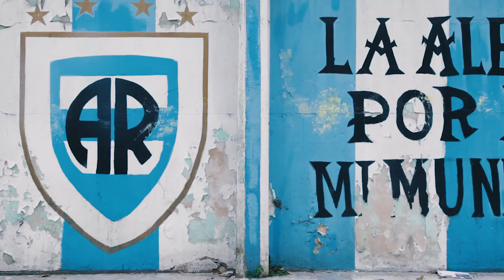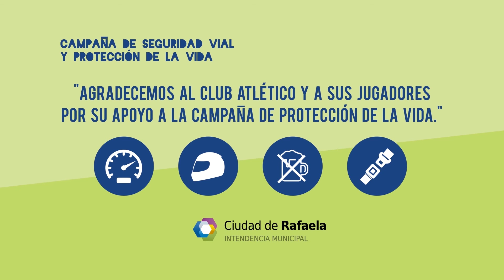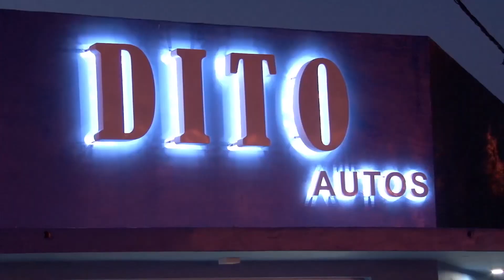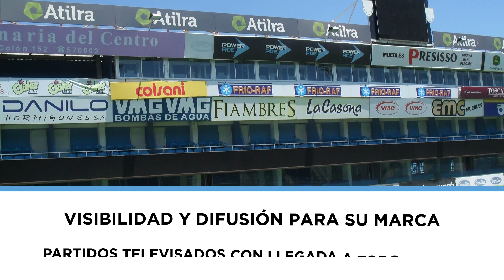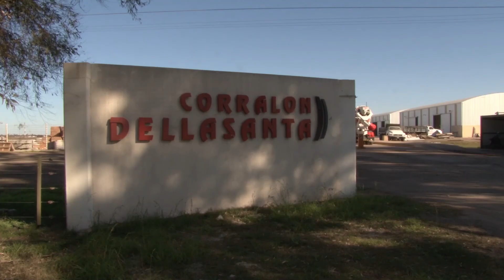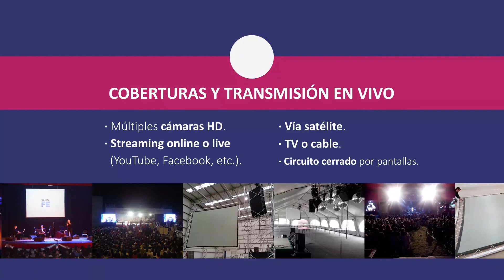Atlético TV - Programa Nº 52